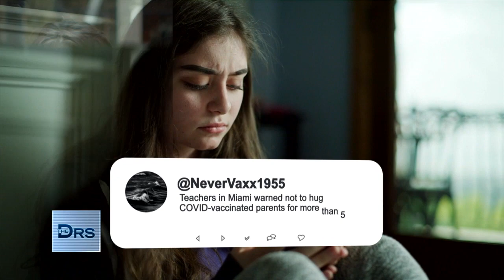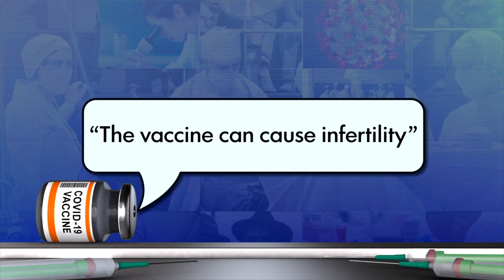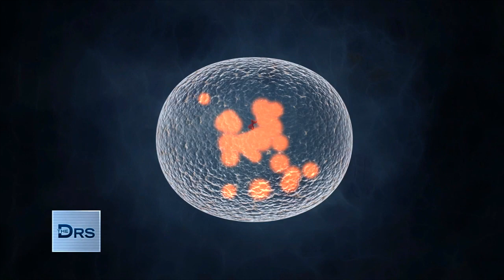Can the COVID-19 Vaccine Make You Infertile?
COVID vaccine lies are spreading and it’s having consequences on all of us. Infectious disease expert Dr. Paul Offit joins The Doctors to help bust some COVID vaccine confusion. First up, does the vaccine make you infertile? Check out some interesting numbers on birth rates. Plus, Dr. Offit admits that it’s the first genetic vaccine, which scares people, but does it actually change your DNA?

Can the Vaccine Make You Magnetic?